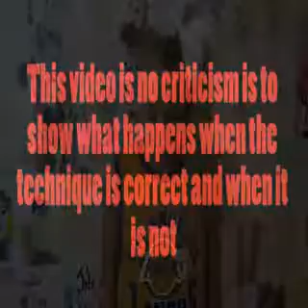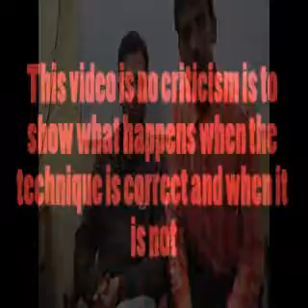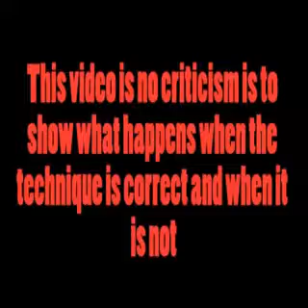Discover How To Become A Better Singer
"I can already tell a huge difference..."
“Thanks soooooo much Aaron!!! So many people have told me that they can hear a great voice inside of me but even though they knew it, I never really believed it. After trying your lessons I can already tell a huge difference and I have realized that confidence is a big key! I never knew that! wow thanks! Well i’m off to watch some other videos right now!”